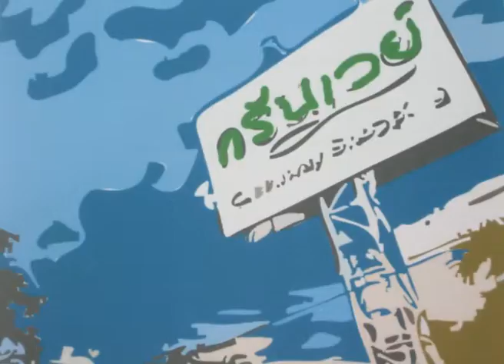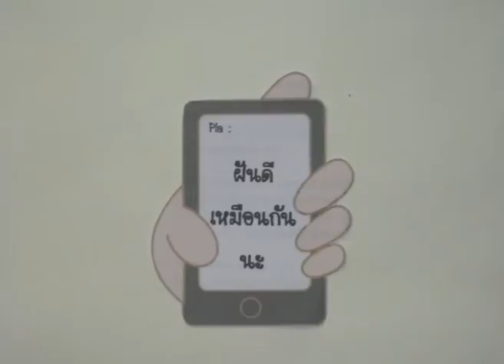Pla Tum 1.mp4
Chang Surachai